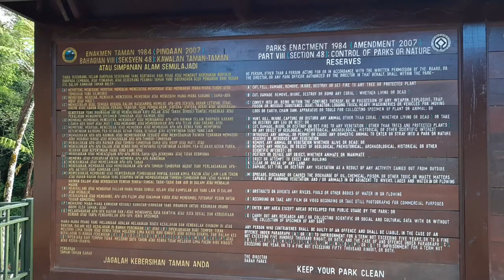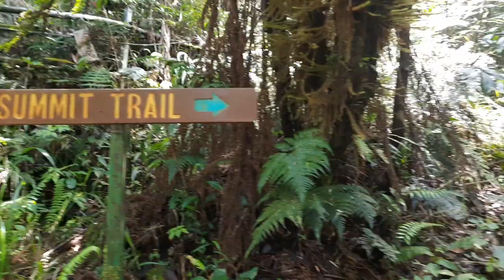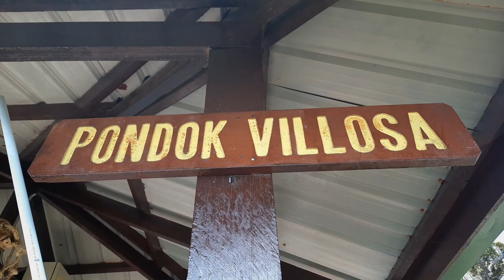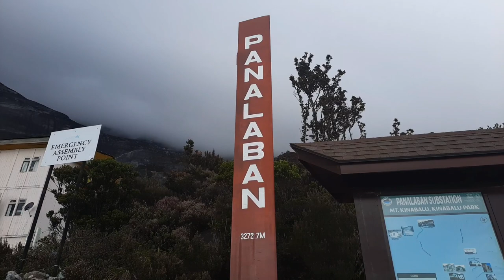Mount Kinabalu Climbing Expedition (To Sayat-sayat CP) VLog #7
🗓 : 7 - 8th October 2021
📌 : Mount Kinabalu, Kundasang

My very first Mount Kinabalu Climbing Expedition!
I did not reach the peak due to the cold & windy weather 🌬🥶
It was a good experience nonetheless
Will definitely go again & reach the peak next time 💪🏻

SOP were followed throughout the journey!